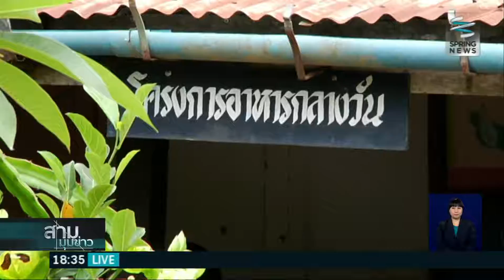สปริงนิวส์อาสา ตอนที่ 10 "มุมเล็กๆในบ้านสองคอนที่ยังรอการช่วยเหลือ" - Springnews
สปริงนิวส์อาสา ต่อเติมฝันปันความรู้ ปี 3 ร่วมสร้างอนาคตทางการศึกษาที่โรงเรียนบ้านสองคอน อำเภอภูเรือ จังหวัดเลย โดยทีมงานยังคงปรับภูมิทัศน์รอบโรงเรียน เพื่อให้เป็นโรงเรียนต้นแบบและเป็นศูนย์รวมแห่งการเรียนรู้ของคนในชุมชน ติดตามรายละเอียดได้จากรายงานสปริงนิวส์อาสา